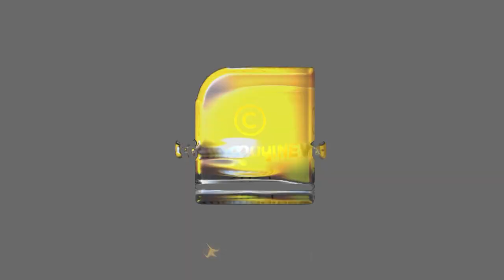സീതത്തോട് സഹകരണ ബാങ്ക് ‍അന്വേഷണം നടന്നത് ഒരു പരാതിയില്‍ മാത്രമെന്ന് വിവരാവകാശ രേഖ | Sahakarana Bank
സീതത്തോട് സഹകരണ ബാങ്ക് ‍അന്വേഷണം നടന്നത് ഒരു പരാതിയില്‍ മാത്രമെന്ന് വിവരാവകാശ രേഖ | Seethathod Sahakarana Bank